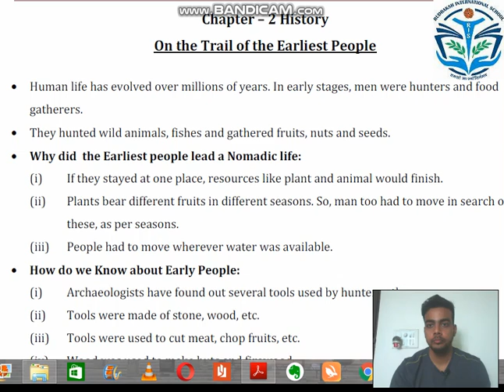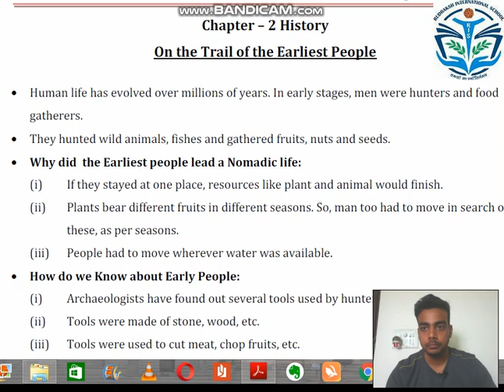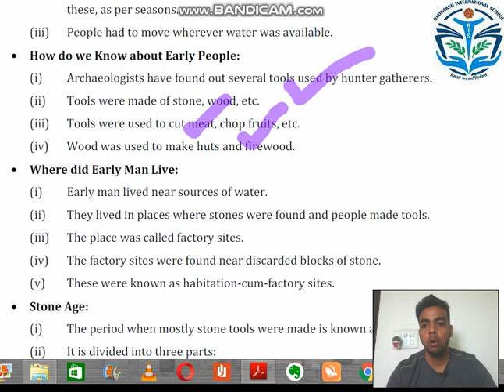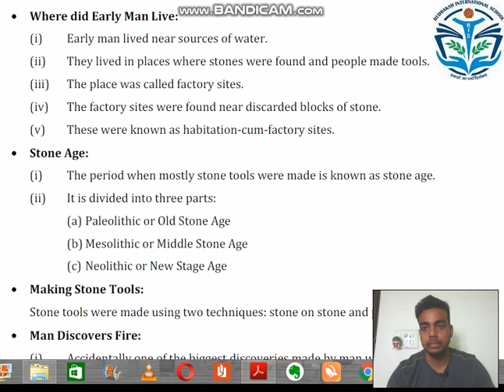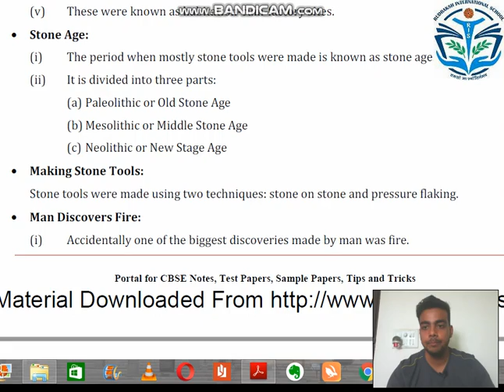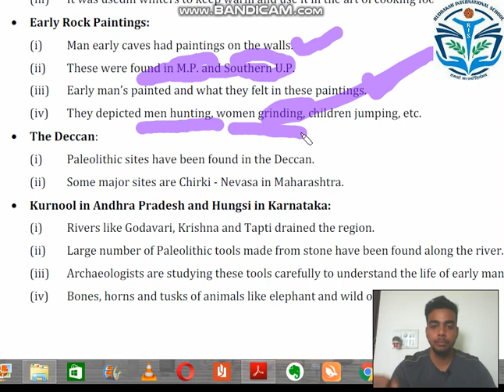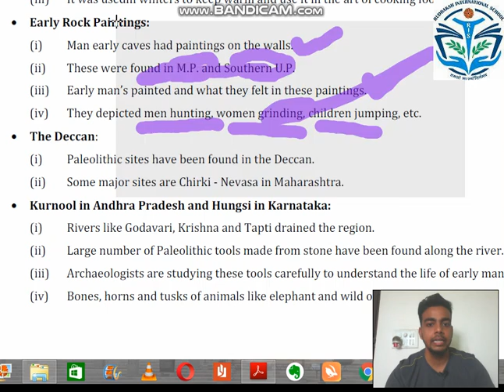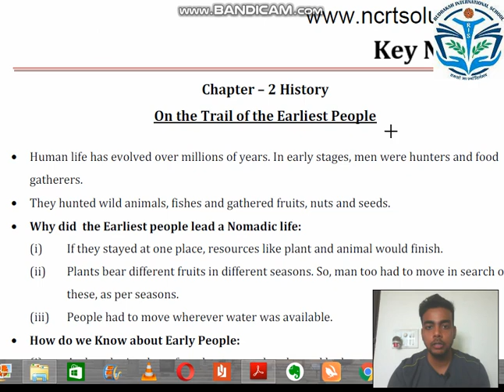CLASS 6th |SOCIAL SCIENCE|On the trial of the earliest people| LECTURE- 2